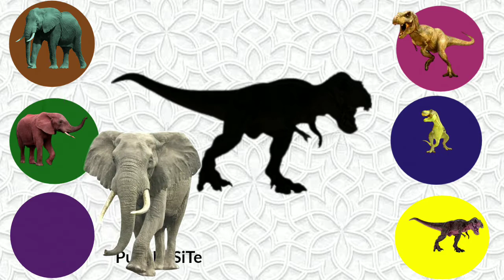Dinosaur Puzzle game | 공룡 퍼즐게임놀이| elephant ,dinosaur ,Mosasaurus,Stegosaurus|공룡이름 #3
Dinosaur puzzle game video. Guess the hidden dinosaur puzzles together. Guess the name of the hidden dinosaur. 공룡 퍼즐 게임 동영상을 만들었습니다. 숨겨진 모습의 공룡 퍼즐을 함께 맞춰보세요. 숨겨진 공룡의 이름을 맞춰보세요.